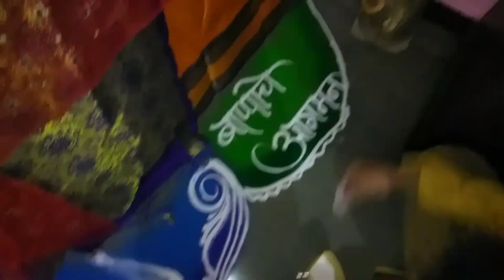||गणपती आगमन रांगोळी||😍Ganpati Bappa Morya🌼🙏Mangal murti morya 🌼🙏Ganesh Chaturthi special Rangoli